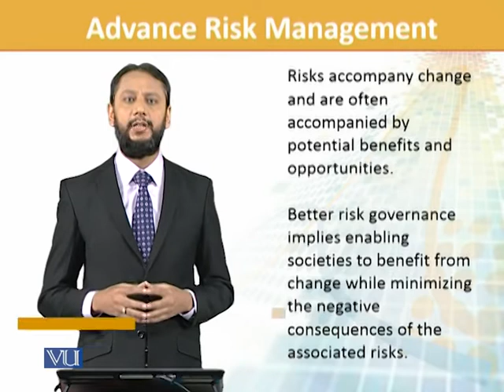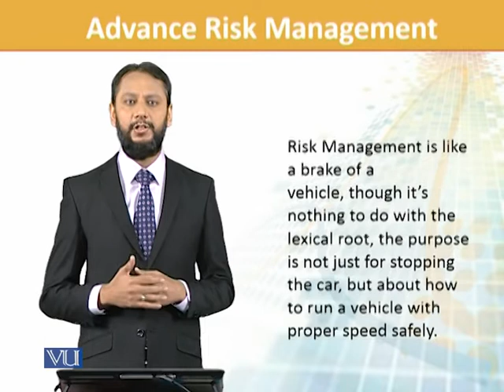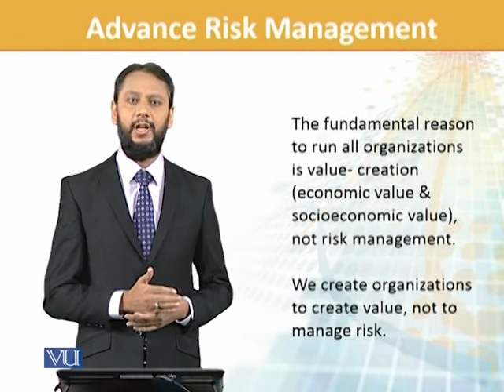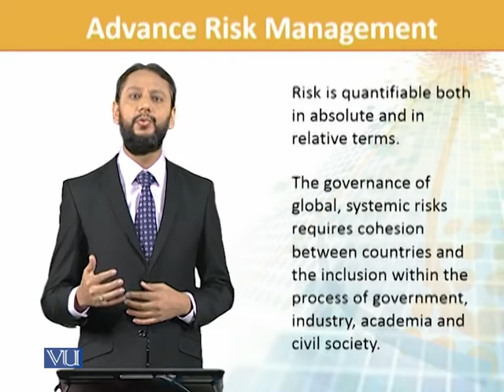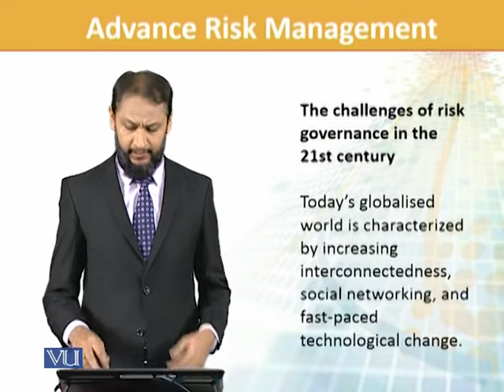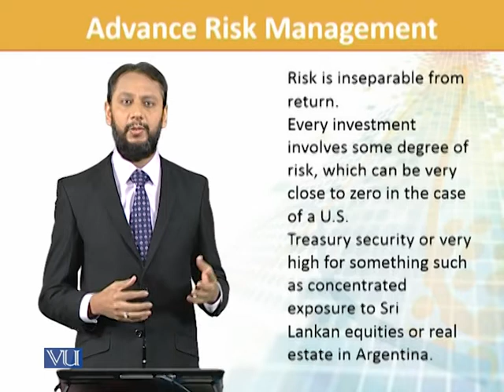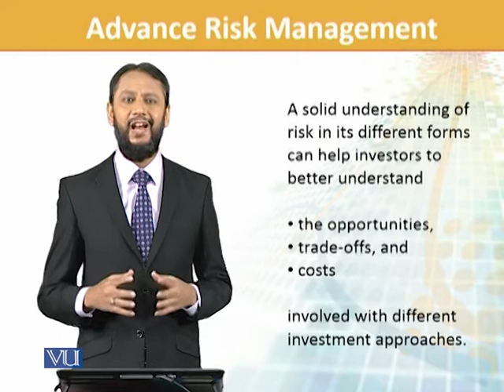FIN702_Topic034 | Financial Risk Management